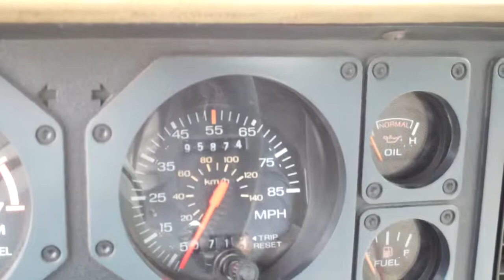PO#11-5575 ABRS 8-17-11.mp4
1986 Ford Mustang, Green, PO#11-5575, ABRS, 8/17/2011